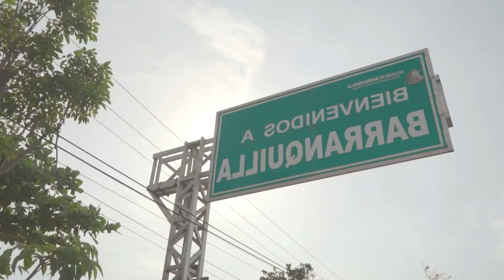LOS MEJORES ÁLBUMES DEL 2017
¡HEY HEY HEY PANA! ¿Cómo te va? Esto es un top de LOS 7 MEJORES ÁLBUMES DEL 2017. ¡ESPERO DISFRUTES!

En caso de que no estes de acuerdo con mi opinión, cosa que es más que válido, ¡Puedes dejarme en los comentarios que piensas al respecto! ¡Te invito a ello!

Recuerda que esto es una opinión rebuscada de internet. Hice mi tarea, ¡Si que la hice!

HEELLLOOOOOOOOOOOOO. ¿Cómo te va? ¡¡BIENVENIDO A MI VIDEOOOOO!! Espero que lo disfrutes con todo el gusto del mudillo éste. ¡Compartirlo! ¡Mandarselo hasta a tu abuelita! Que si le saca una sonrisa a ella, dile que le pago sus medicinas. JAJAJAJAJAJAJA. ¡AH! ¡Y GRASHIAS POR VEEEEEEEEEEEEEEEEEEEEEEEEEEEEEEEEEEER!

Mi información para quienes estén interesados:

Cámara: Sony Alpha A5000. Digital Mirrorless.

Lente: 16-50 mm.

Micrófono: Micrófono Blue Yeti. Conexión USB.

Edición de video: Adobe Premiere Pro CC 2017.

Edición de audio: Adobe Audition CC 2015.

Edición de imagen: Adobe Photoshop CC 2017.

GRACIAS AGAIIIN